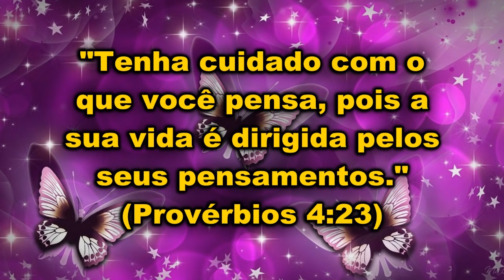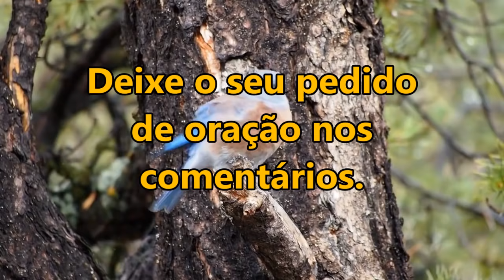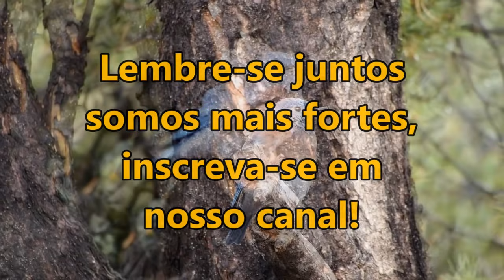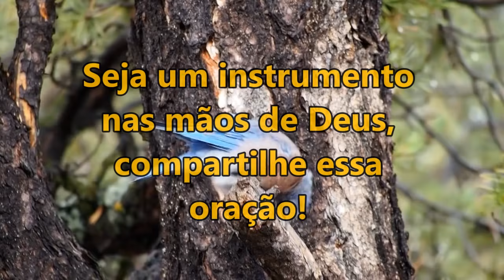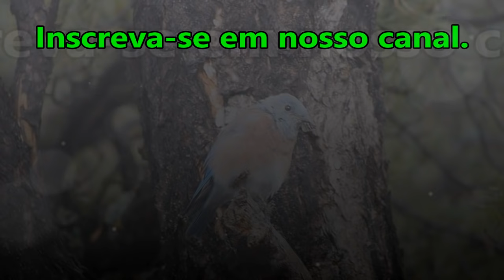ORAÇÃO DA MANHÃ ESPECIAL DE HOJE PARA QUE DEUS ABENÇOE A SUA VIDA E TE LIVRE DE TODO O MAL!